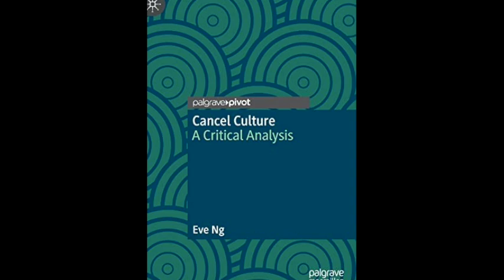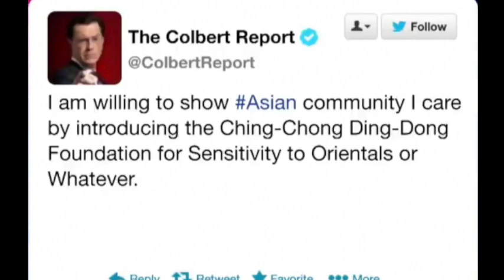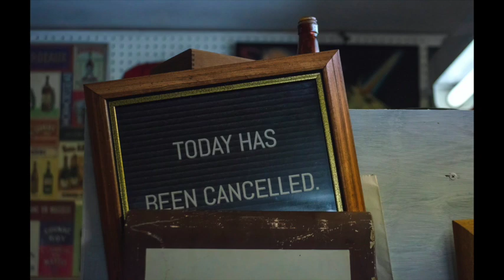Cancel Culture: Roving Philosophical Report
We sent our Roving Philosophical Reporter, Holly J. McDede, to trace some of the history of cancel culture—the term and its appearances in popular culture.